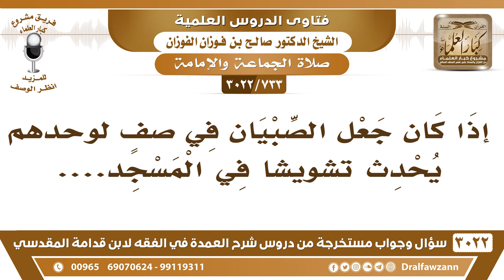[733 -3022] بعض المساجد يجعلون الصبيان في صفٍ لوحدهم ولكن يحدث ذلك تشويشاً في المسجد!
-"[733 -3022] السؤال: إذا كان جعل الصبيان في صفٍ لوحدهم يحدث تشويشاً في المسجد.
الجَوَابُ: من قال يحطون صف لوحدهم؟! يخلوهم معاهم من خلال الصف، لكن ما يخلون يتوالون، يعني متوالين يلعبون، يفرق بينهم، نعم.
للاشتراك في قناة الشيخ صالح الفوزان

للاستفسار والإقتراحات والدعم
رئيس الفريق
لمشروع كبار العلماء